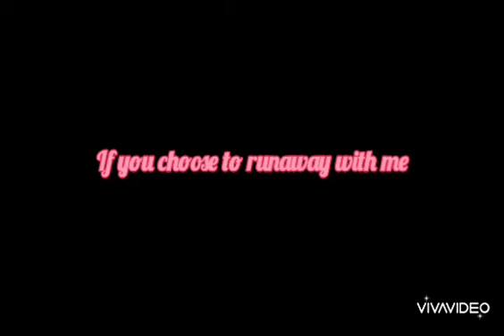Two angels (snowy and her older sister)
people sometimes making fun of me when I have wings but my sister told me to ignore them because she's had a wings also